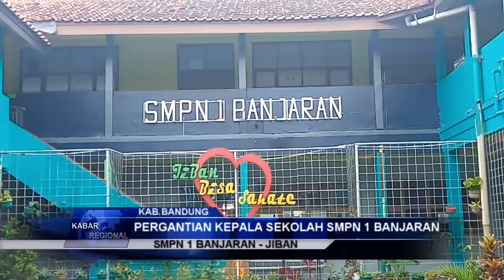PERGANTIAN KEPALA SEKOLAH SMPN 1 BANJARAN